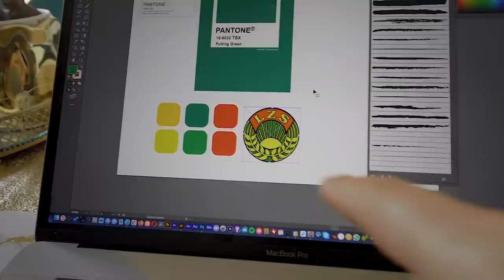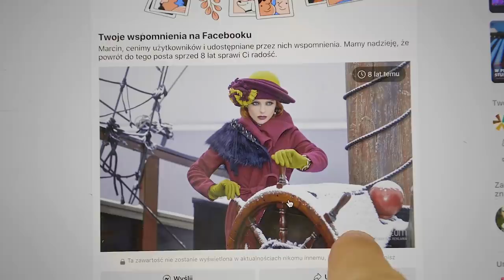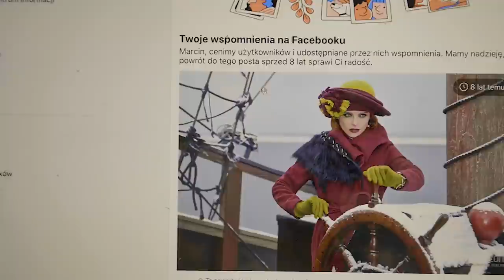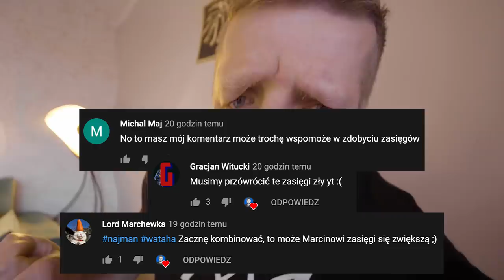Marcel złamał prawo! Jak spotka go kara? / VLOG #1377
Marcel zrobił coś czego mu nie wolno. Czyn ten związany jest odpowiedzialnością karną ;) Czy za to spotka go kara?

Zobacz nasz sklep
Poznaj mnie lepiej:
Proponowane kanały:
Adres do wysyłki:
Marcin Mazur
ul.Belzacka 67
97-300 Piotrków Tryb.